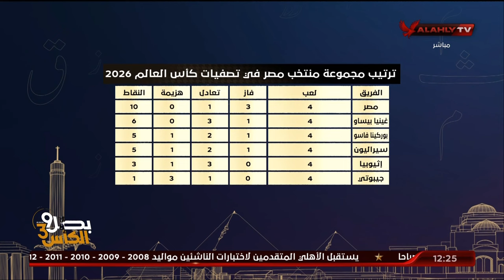أحمد ثابت : تعادل المنتخب مع غينيا بيساو نتيجة مقبولة وفرص تأهل مصر للمونديال زادت